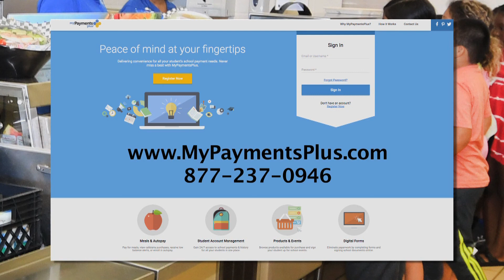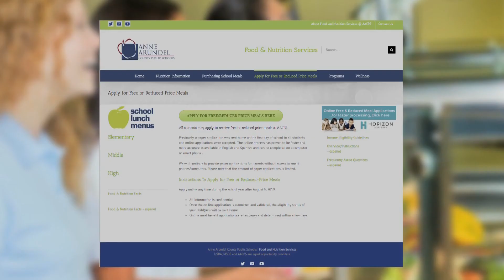ASP Café a Cup with Joe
Dr. Joe Wieczorek talks with Mary Tilllar, Assistant Superintendent of Advanced Studies & Programs (ASP) and Dr. Kevin Hamlin, Director of ASP about the programs available to AACPS students.